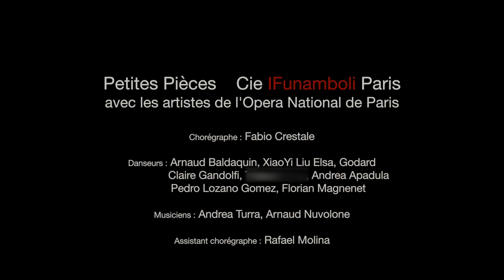"Petites Pièces " Cie IFunamboli Paris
"Petites Pièces "
Chorégraphies Fabio Crestale avec et artistes de l'Opera National de Paris est la compagnie IFunamboli Paris !!
Danza: Arnaud Baldaquin XiaoYi Liu Elsa Godard Claire Gandolfi Théo MW Andrea Apadula Pedro Lozano Gomez Florian Magnenet
Musicisti : Andrea Turra, Arnaud Nuvolone
Assistente: Rafael Molina
Photo : Paolo Provenzano